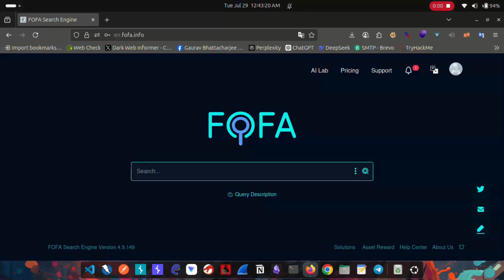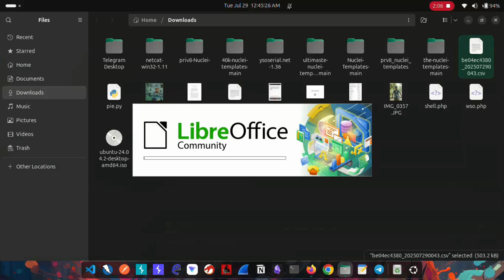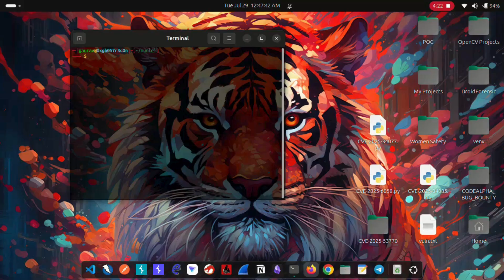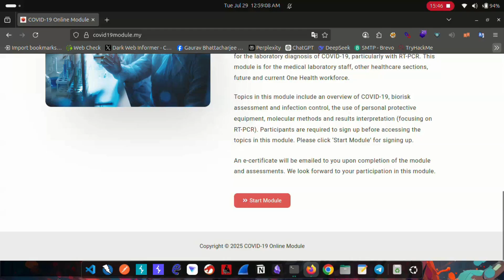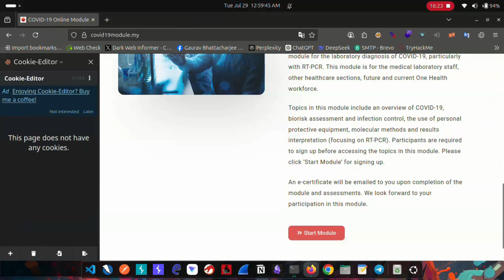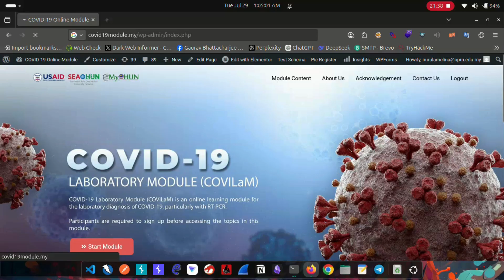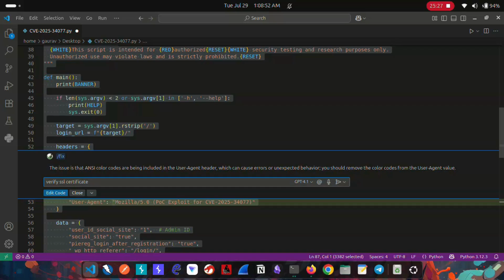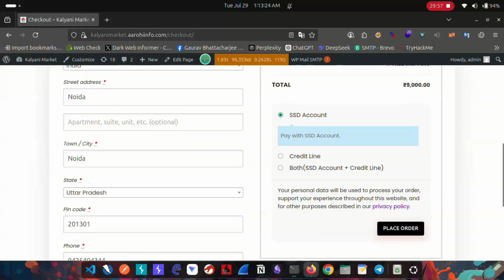CVE-2025-34077 – Unauthenticated Admin Session Hijack in Pie Register (WordPress Plugin)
This video demonstrates a working Proof-of-Concept (PoC) for CVE-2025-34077, a vulnerability in the Pie Register plugin for WordPress (versions ≤ 3.7.1.4). The flaw allows unauthenticated attackers to hijack valid admin sessions by stealing cookies — without requiring login credentials.

🔍 Details:

    Vulnerability Type: Admin Session Hijack (Unauthenticated)

    Affected Plugin: Pie Register for WordPress

    Versions Affected: ≤ 3.7.1.4

    Impact: Full admin access via session cookie theft

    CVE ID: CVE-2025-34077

    Author: 0xgh057r3c0n

📌 Recommendations:
If you are using Pie Register, update the plugin immediately or apply necessary mitigations to prevent unauthorized access.